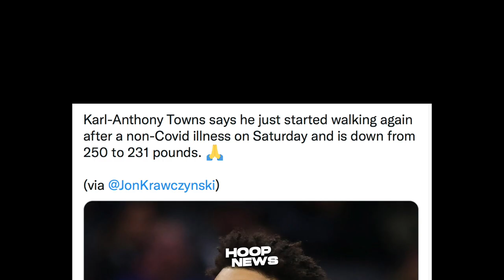Poole Ganito Daw Kalaki Ang Contract Extension! LeBron Walang Paki Sa Lakers Legend!